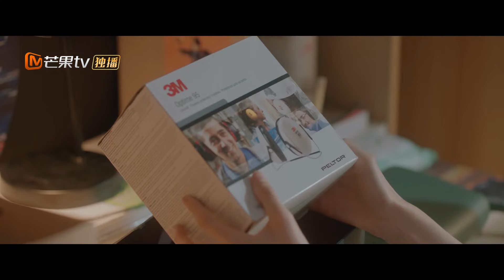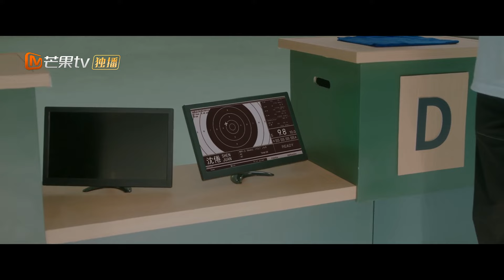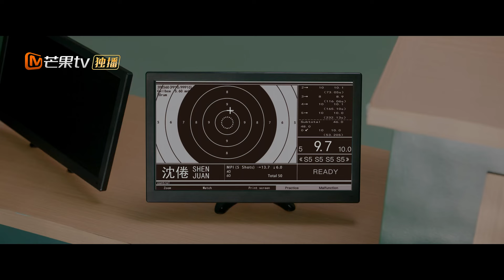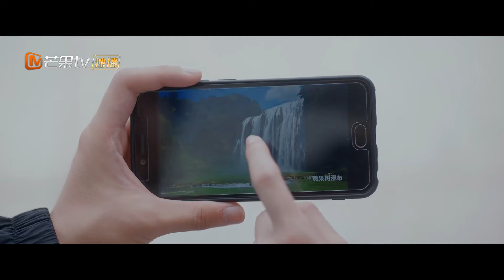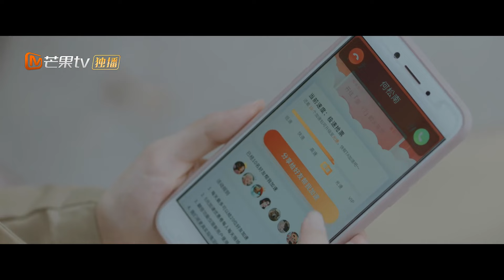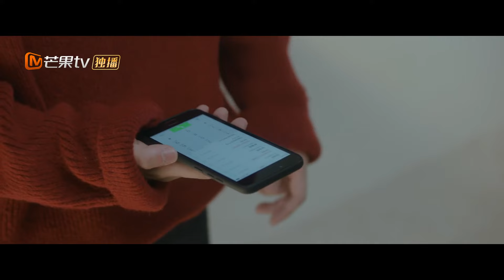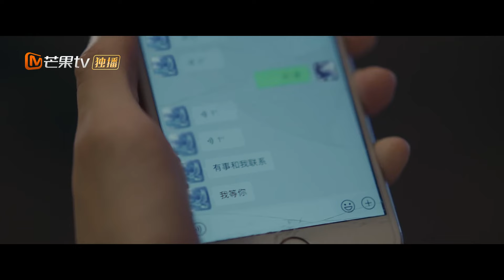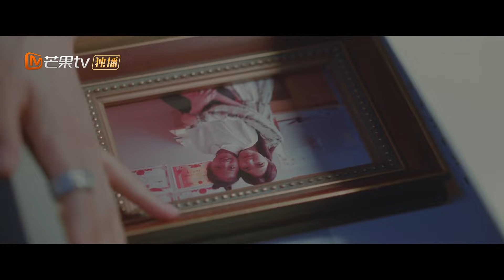【ترجمة عربية】أحلام اليقظة لي You Are Desire | EP20 | MangoTV Arabic